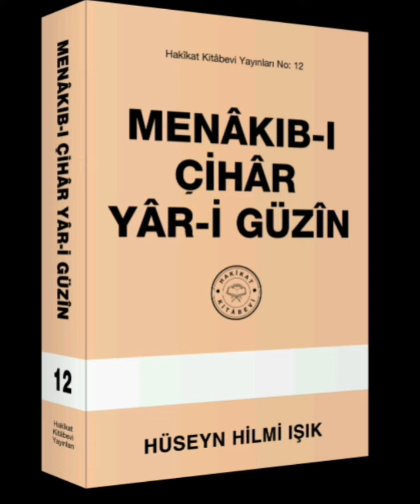Menâkıb-ı Çihar-i Yâr-i Güzin Hakikat Kitabevi 115 2.Bâb 43.Menâkıb